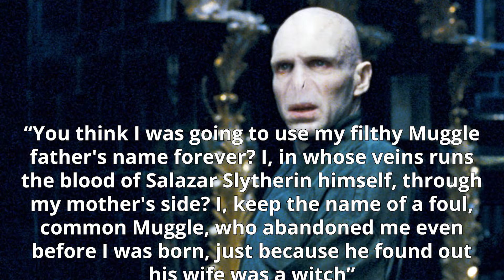Did Voldemort Know That His Father Was a Victim? - Harry Potter Theory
Welcome to Harry Potter Theory. Today, we’re discussing Voldemort, the Gaunt Family, Tom Riddle Sr., and love potions. More specifically, we’re going to be discussing Voldemort’s relationship with his mother/father, and trying to decipher whether or not Voldemort was aware of the fact that his father was a victim.

It certainly shouldn’t be news to anyone that Voldemort hated his parents. His mother, unable to continue without the love of his father, left young Voldemort at Wool’s orphanage shortly before dropping dead. She died of a broken heart- but from Voldemort’s perspective (the perspective of someone unable to FEEL love)- she was a coward that abandoned him- something that he would forever resent her for.

But Voldemort’s relationship with his father wasn’t so good either. You see, when Merope was pregnant, Tom Riddle Sr abandoned them and travelled back to his home in Little Hangleton. He wanted nothing to do Merope, nor their unborn child. As an adult, Voldemort would commonly refer to his ‘filthy muggle father’. He even went as far as changing his name just so that he would no longer have any association with him:

"You think I was going to use my filthy Muggle father’s name forever? I, in whose veins runs the blood of Salazar Slytherin himself, through my mother’s side? I, keep the name of a foul, common Muggle, who abandoned me even before I was born”

Ok- so Voldemort hated his father for abandoning his mother. But, one thing that I’ve always wondered is: Did he know that his father was actually a VICTIM? In case you weren’t aware, Merope Gaunt developed an obsession with Tom Riddle Sr while they were both living in the town of Little Hangleton. However, rather than pursuing him by traditional means, she instead concocted a love potion that she gave to him. After drinking the love potion, Tom Riddle Sr became infatuated with Merope- and it was AFTER he drank the potion that the two conceived a child. It wasn’t until either a. Merope stopped giving it to him or b. That the potion simply wore off, that Tom Riddle Sr finally realized his circumstance- fleeing home in order to get away from the witch that had tricked him. I don’t think you can exactly blame him here.

So- my question is, did Voldemort KNOW this? Would this change anything? Or would he have killed and hated him anyway?

Thanks!